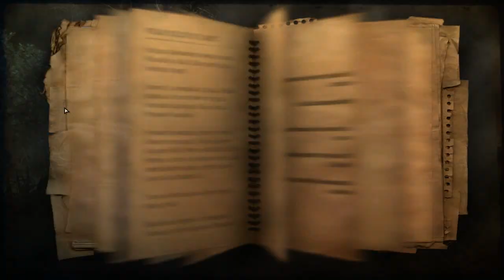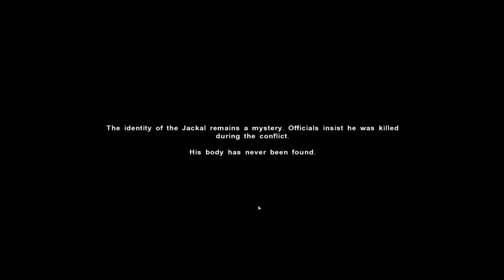FarCry2 Ending - DIAMOND